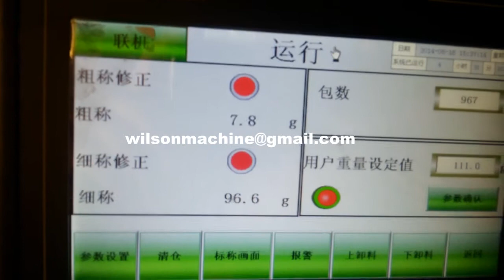Spaghetti noodle pasta Weighing And Strapping Packing Machine